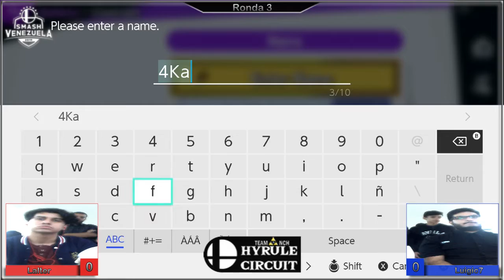Hyrule Circuit 1NCH Lalter vs Luigic7, Winners Ronda 3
NCH Lalter (Palutena) vs Luigic7(King DDD), Winners Ronda 3 Hyrule Circuit 1
Torneo Weekly de Super Smash Bros Ultimate en Caracas, Venezuela